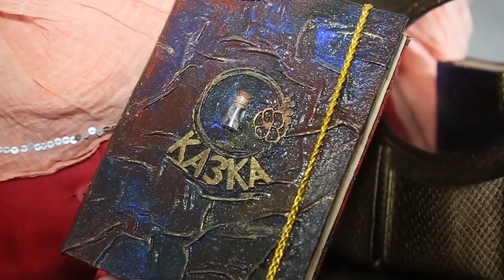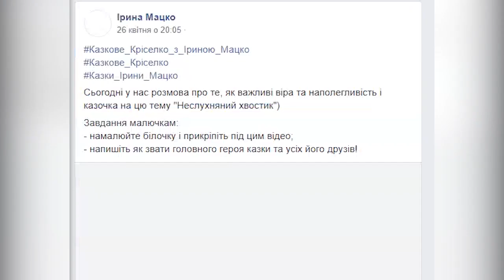Письменниця Ірина Мацко започаткувала онлайн-читання "Казкове кріселко"